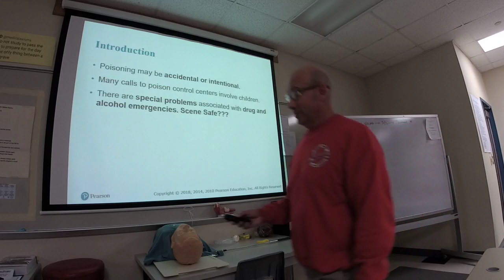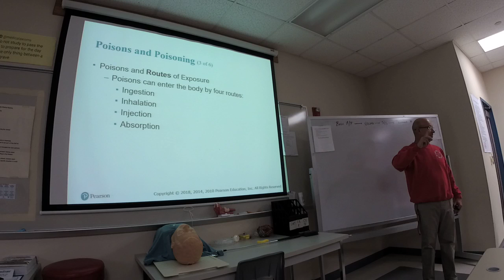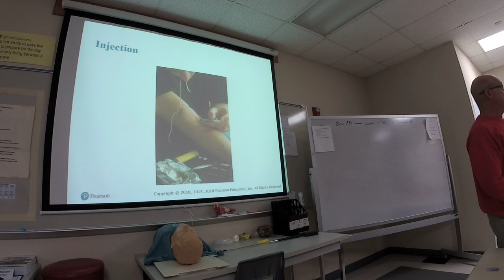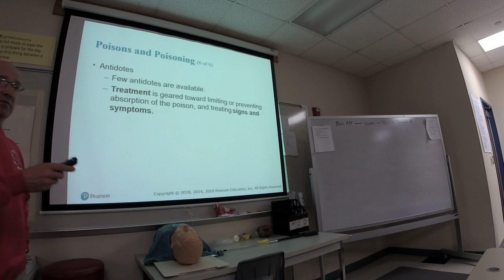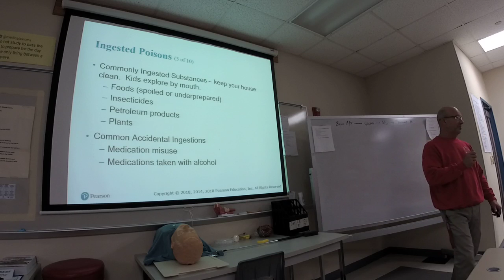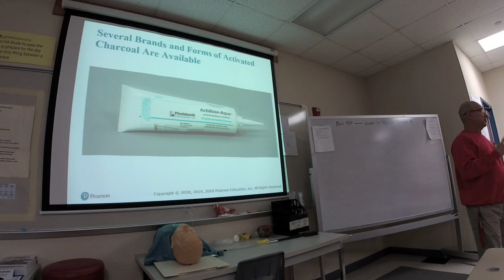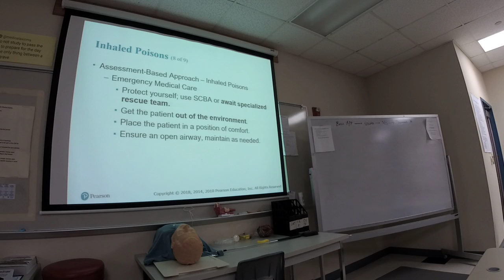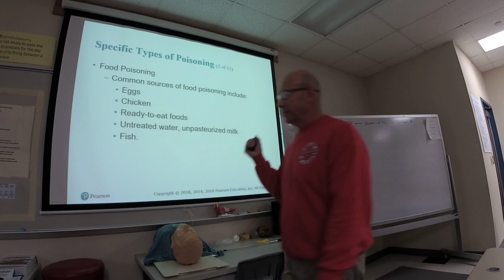EMT: Toxicologic Emergencies